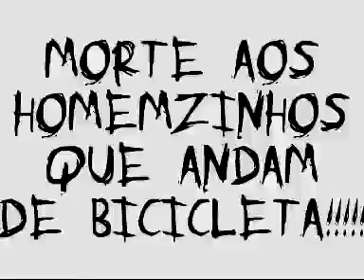Comme Restus - Morte Aos Ciquelistas (UNCENSURED VERSION)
us - Morte Aos Ciquelistas (UNCENSURED VERSION)